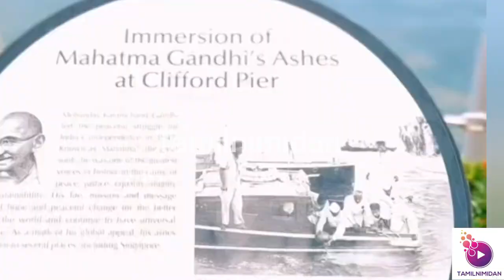India to singapore மார்ச் மாதம் சிங்கப்பூர் வரும் இந்திய பயணிகளா நீங்க…